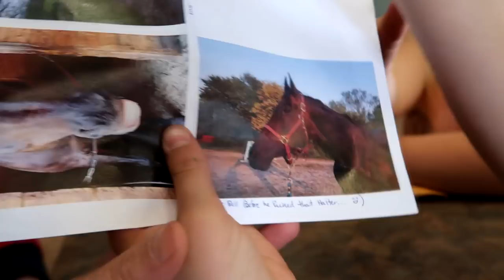TROUBLE ON THE BRIDGE! Day 136 (05/16/18)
TROUBLE ON THE BRIDGE!

14:51 Starfields - Hallman
17:51 Come Back - Onda Norte
20:37 Rest My Case - Emil Kilrud

DaybyDayVlogs
110 North Front Street - A3,
Suite #213
Belleville, Ontario, K8P 0A6
Canada